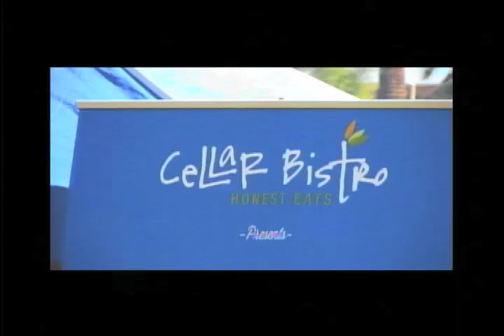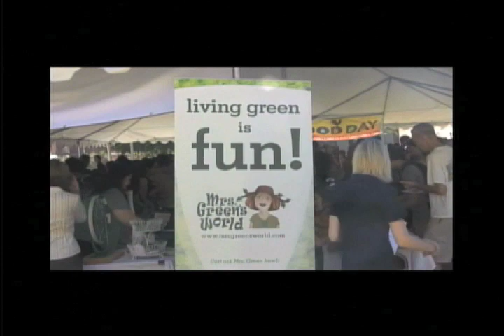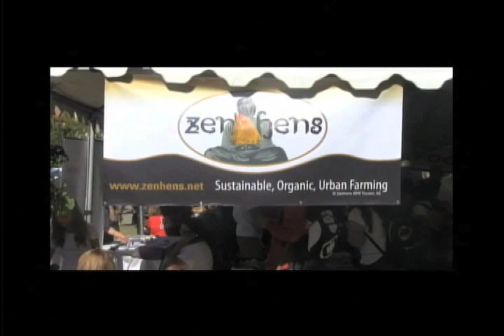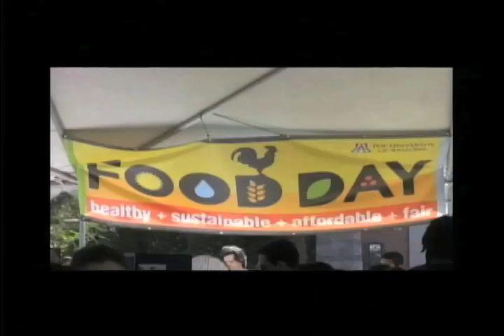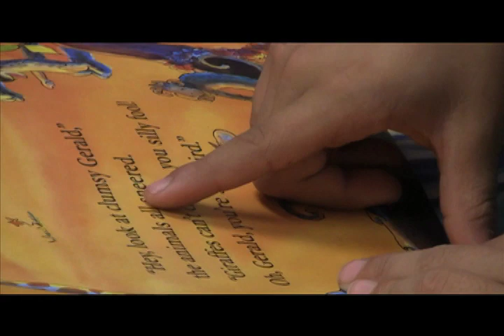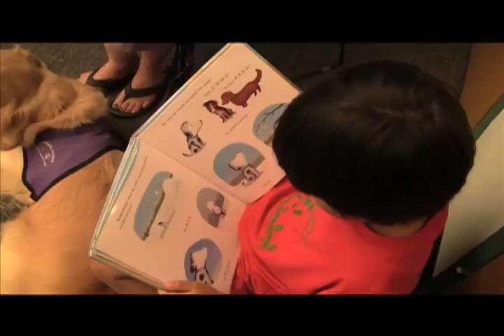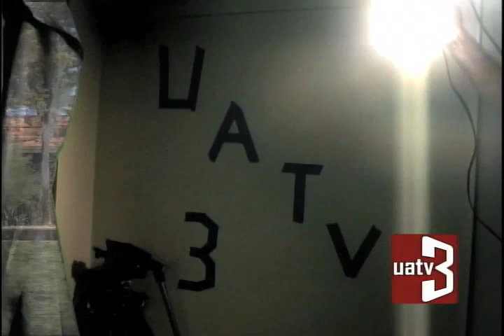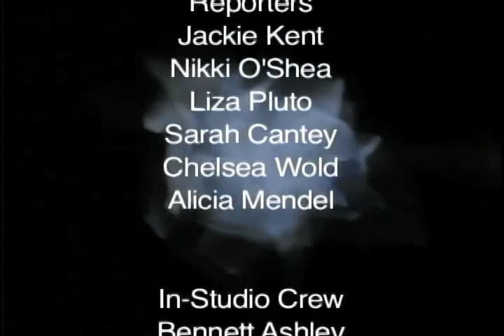Wildcast Late Edition With Janice and Carollann - 10/30/12